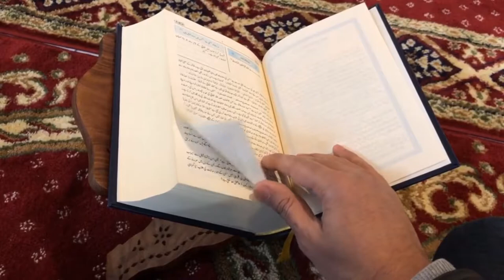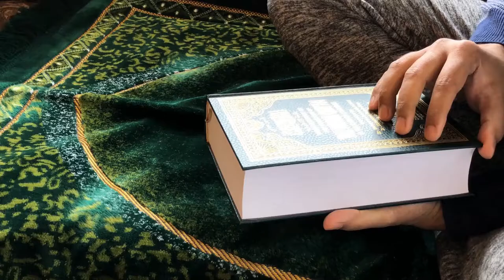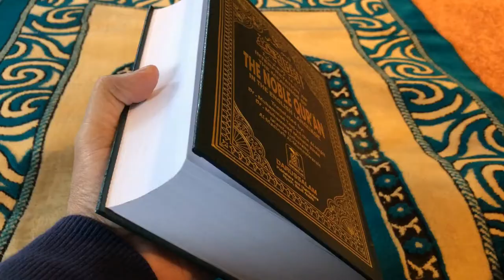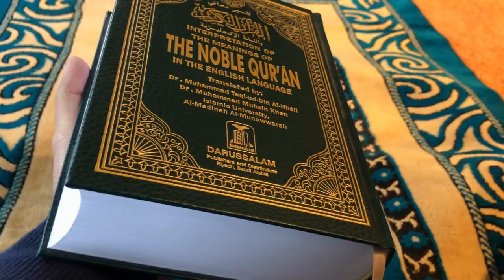People Reading Quran stock video | Free stock footage | Free HD Videos - No Copyright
In this video, you can watch People Reading Quran stock video. This stock footage is free to use you can use this video for your project or commercial purpose but you can't sell this. You don't need to ask for any permission to use this footage.

2. Put this following in your video description
Videos For Need- No Copyright